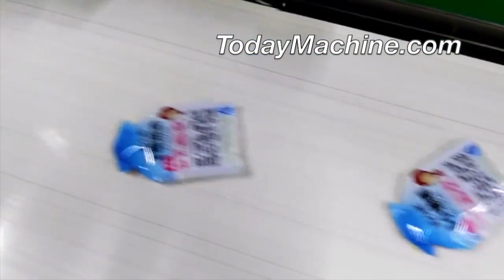Automatic sachet pouch honey stick filling packing machine Liquid Ketchup Sachet Packing Machine